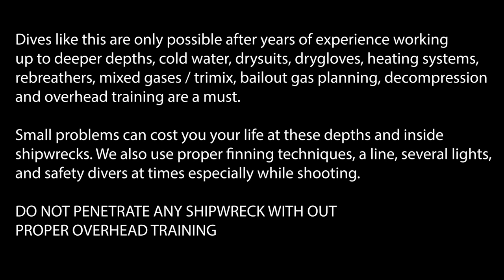Great Lakes Shipwreck Diving the Daniel J. Morrell Engine Room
The Daniel J. Morrell was over 600 feet long and a giant steel Great Lakes Freighter. On November 29th 1966 it broke in half in a violent storm with icy cold waves over 25 feet tall. Only one man out of the crew of 29 survived the shipwreck after 37 horrific hours on a raft surrounded by 3 fellow crewmen that had already died. The stern motored another 5 miles closer to shore before it finally sank beneath the surface into 215 feet of water. No one from the stern survived and this eerie video shows areas inside the pristine engine room where the men would have worked. Haunting reminders that a job on the Great Lakes was a dangerous one.  I've been diving the shipwreck since 2016 and have close to two dozen dives on the stern section documenting different areas including the engine room. Inside you see catwalks working your way down to the engine, ladders, a telegraph, General Alarm that would have run as the ship was sinking. A workbench with tools and above it a light bulb still intact alog with glass jars full of nuts and bolts. I have seen this area change over the years. It could be rust and that objects are just falling or it could be divers. If you do penetrate this wreck please be careful and mindful of your fin kicks and bubbles knowing things down. Once it's broken it can't be replaced.  Anytime a shipwreck penetration is done in 37f/3c water temps at a depth of 208ft / 62m we put a lot of planning into it. We are using closed circuit rebreathers for safety and to not stir up sediment. We have safety gas, safety divers and overhead training.  I collaborated with my buddy Jeff Lindsay on this dive. We were both shooting video to put tis sequence together. Enjoy!